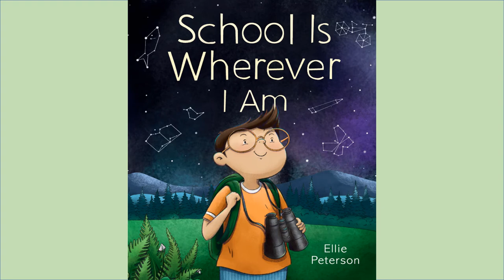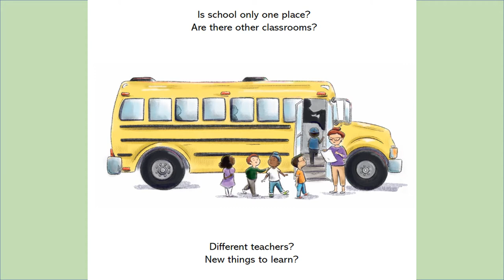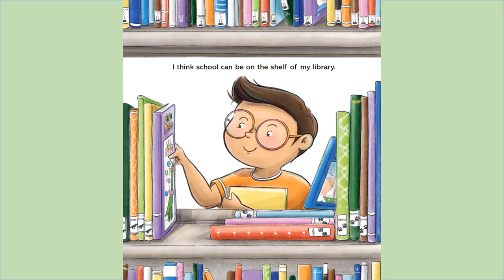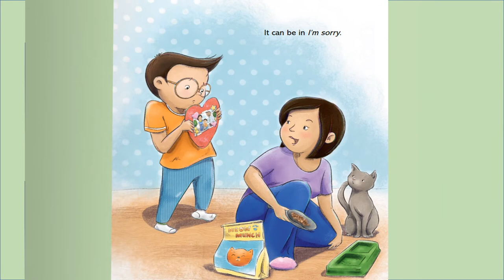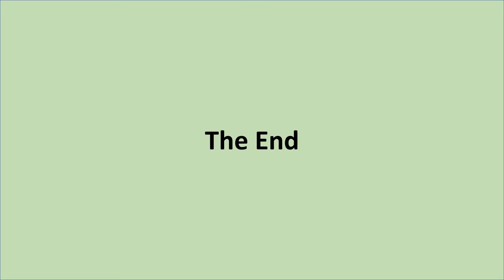School Is Wherever I Am - Kids Read Aloud Audiobook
From Ellie Peterson, the author-illustrator of How to Hug A Pufferfish comes a timely new picture book about learning, exploration, and the ever-expanding definition of school.
   Is school only one place?
   Are there other classrooms?
   Different teachers?
   New Lessons?
   In this charming, thoughtful picture book, author-illustrator Ellie Peterson explores learning, adventure, and the thousands of the things you can discover outside of a classroom―about the world, about your family, about yourself. Because school is truly wherever you are.